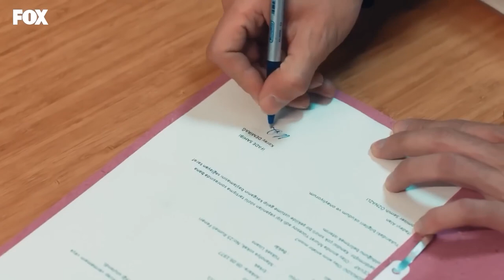İyilik 7. Bölüm Part 1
İyilik 7. Bölüm Özeti:
Koray’ın Neslihan’ı gerçeklerle yüzleştirmesi Neslihan’ın sigortalarını attırır. Murat’tan tamamen kurtulmaya karar veren Neslihan, onu çocuklarından ve holdingden uzaklaştırmak ve beş parasız bırakmak için Damla’ya bir anlaşma teklif eder. Damla, Murat’ı elde edebilmek için Neslihan’ın teklifini kabul edip Murat’a ihanet edecek midir?
Murat ise kendini sağlama almak için zaten hastanelik olan Şahika’dan tamamen kurtulma planlarına ve Sinan’ı da Neslihan ve Şahika’dan uzaklaştırıp kendi tarafına çekme planlarına başlar.

KÜNYE
TÜR: DRAMA
YAPIM ŞİRKETİ: MEDYAPIM
YAPIMCI: MERVE GİRGİN AYTEKİN ve DİRENÇ AKSOY SİDAR
YÖNETMEN: MURAT ÖZTÜRK